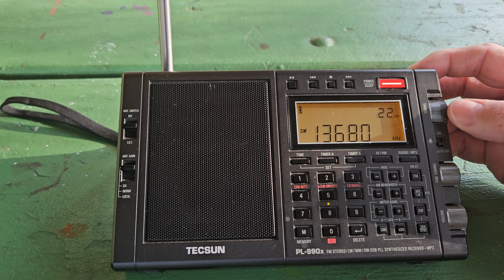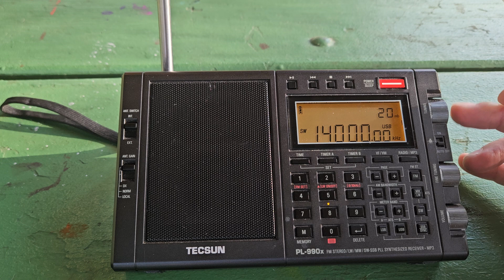Band Scan in the park 13000Khz to 14000Khz at 2045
13264 - IRL Shannon Volmet
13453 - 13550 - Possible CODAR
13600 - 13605 - Unid digital signal
13630 - CHN China Radio Int. in English
13710 - MDG MWV Radio Feda (out of Madagascar)
13750 - USA Voice of America (target West Africa)
13820 - USA Radio Marti
13845 - USA WWCR 3 Nashville, TN